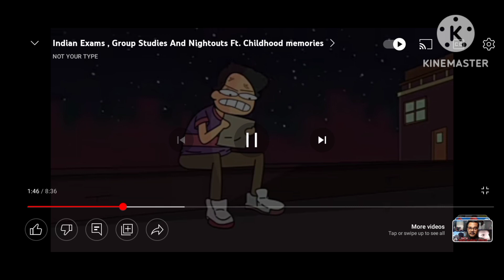bunty ki pass sach mein superpower ha not your type friend superpower part 2 video 😂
2k complete do please 👈🏼🥺🙏🏼